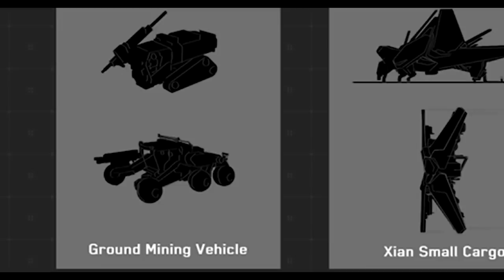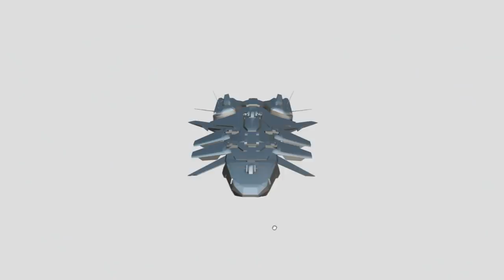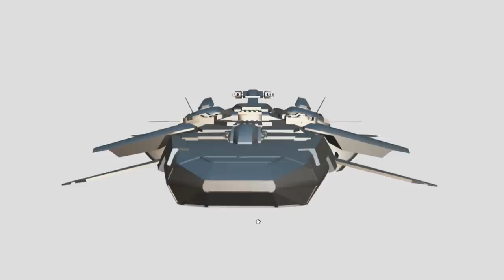Noticias Star Citizen Episodio 20 - EL HANGAR - Español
¿Quieres apoyarnos?

Inrto - 0:00
Sistema de vuelo y torretas 0:43
Caracterísitcas 3.10 - 7:27
Filtraciones/Leaks - 11:00
Despedida y finales - 14:27